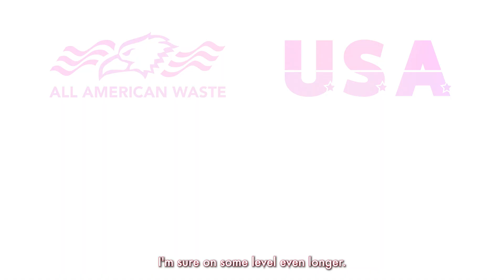Holiday Luncheons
The holidays are here, and that means it's time for our holiday luncheons! See what our employees enjoy most about the holidays and take a look at some of the delicious food they got to enjoy.